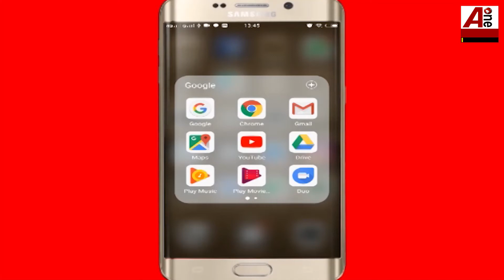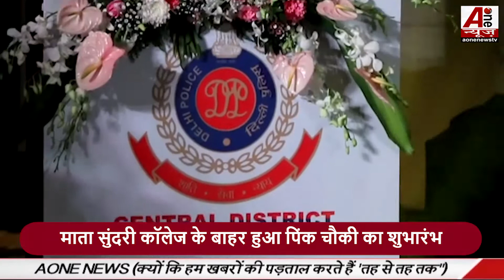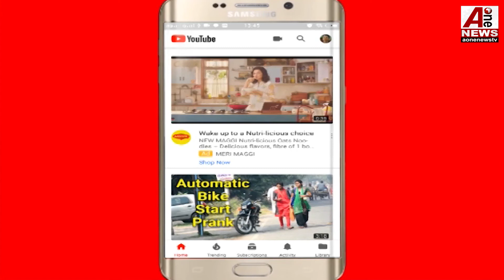दिल्ली महिला पुलिस ने किया सेंट्रल दिल्ली में pinkbooth का उद्घाटन, समीर भाटी हुए सम्मानित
दिल्ली महिला पुलिस ने किया सेंट्रल दिल्ली में pinkbooth का उद्घाटन, समीर भाटी हुए सम्मानित || delhi police inaugurates pink booth || delhi police pink booth
Aonenewstv